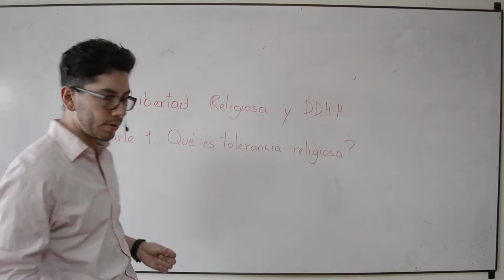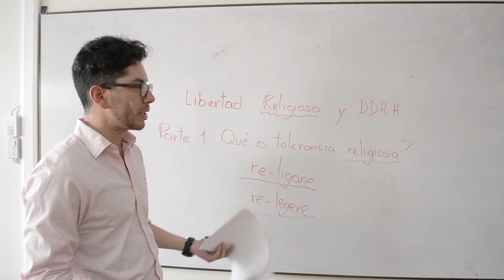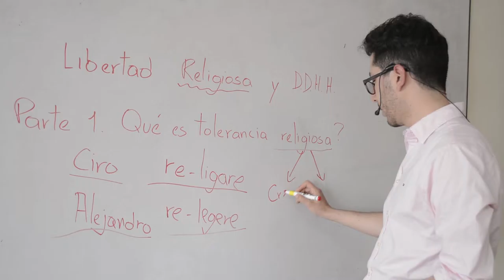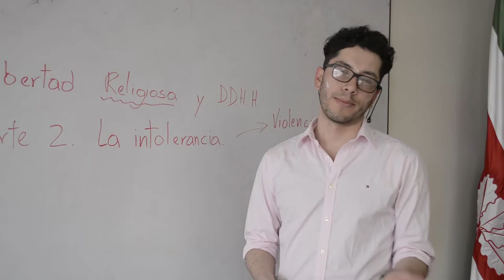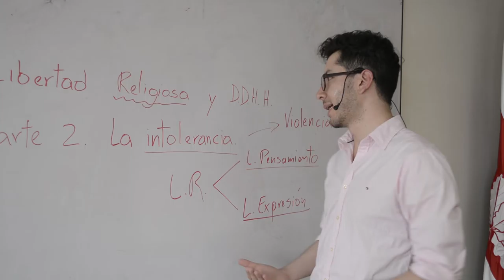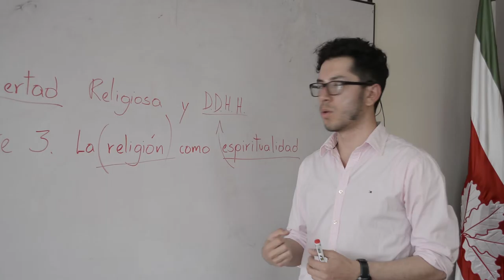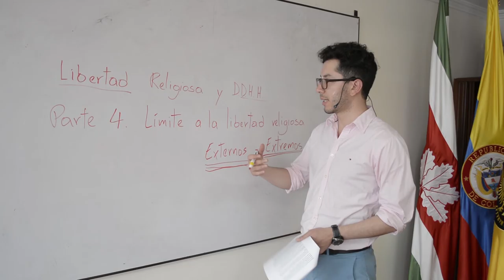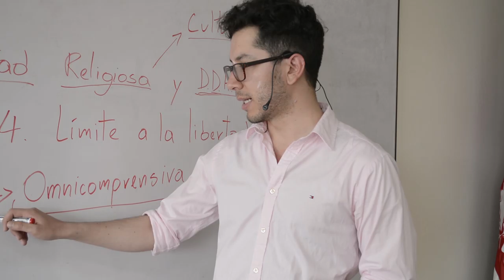Derecho a la Libertad Religiosa - Edgar Cañón